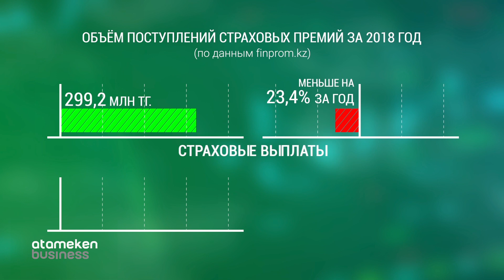Агрострахование / Время Fintech (06.08.2019)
В 2018 году страховой рынок собрал 385 миллиардов тенге страховых премий с приростом в 4% в сравнении с предыдущим годом. С начала 2019 года рынок делает попытки перейти на online -страхование.  В этом выпуске мы говорим о цифровом страховании.